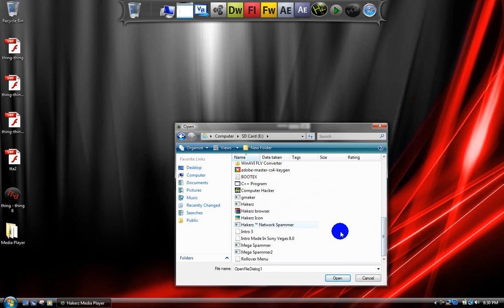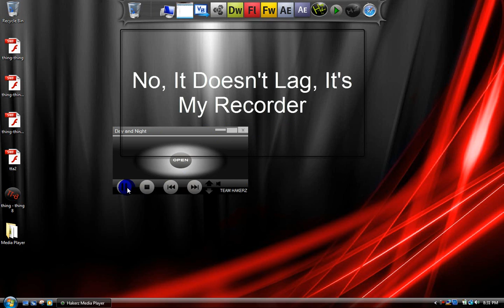Hakerz Media Player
HAKERZ TEAM: HakerzTM And ComputerHelp803

r
DOWNLOAD SOURCE: